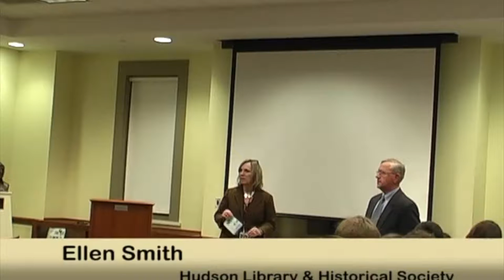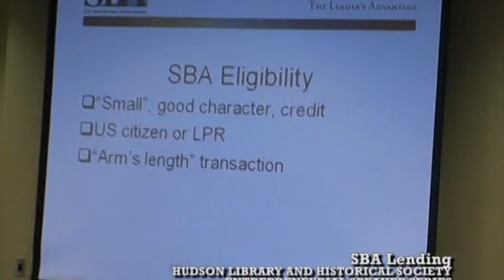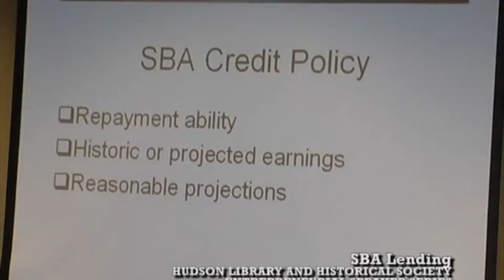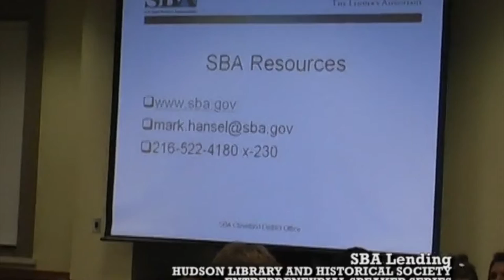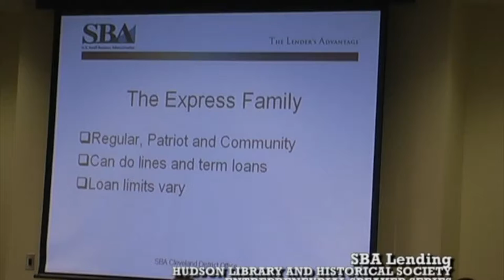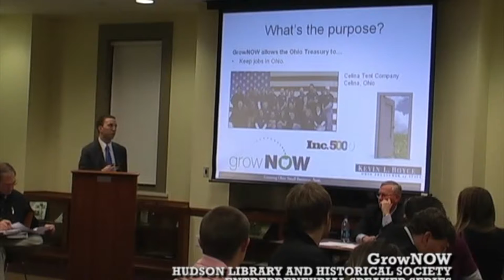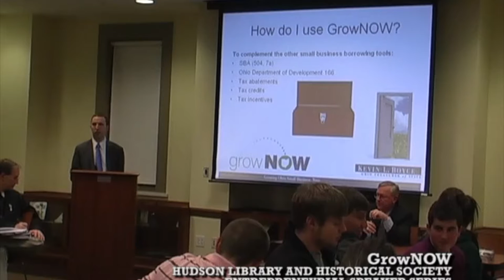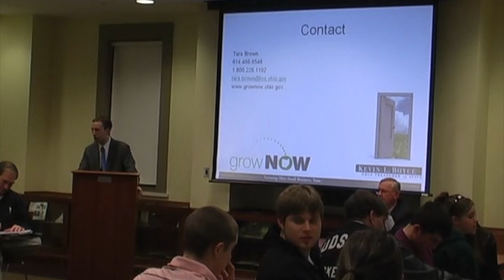SBA Lending and GrowNOW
Presented by the Hudson Library & Historical Society. Program originally presented on January 8, 2009